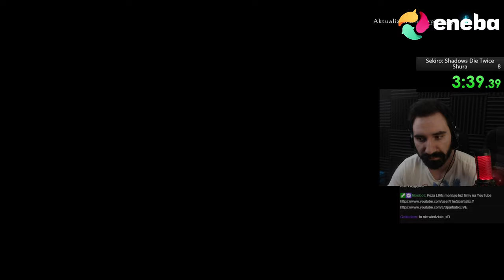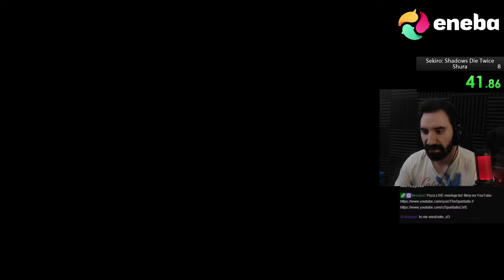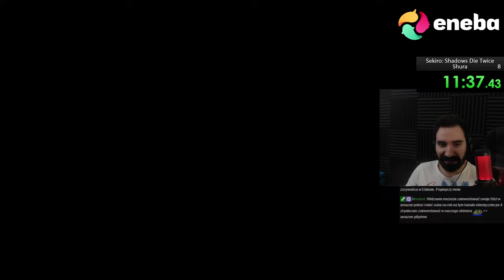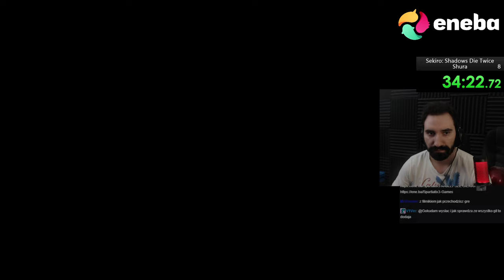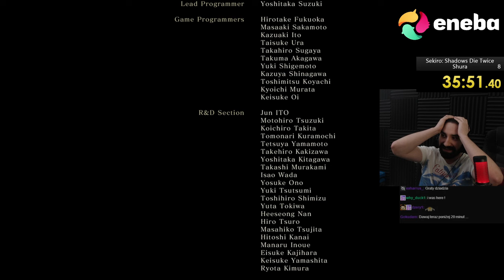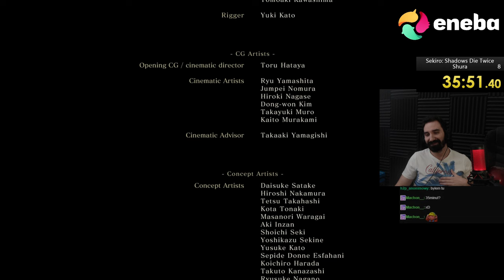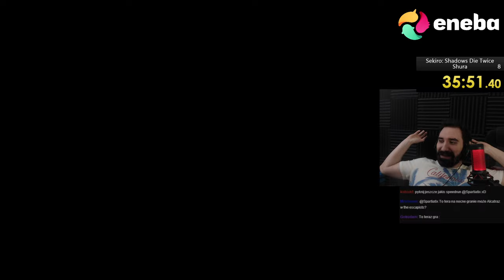PRAWDZIWY SPEEDRUN SEKIRO | TOP 200 NA ŚWIECIE 😎 | GLITCHLESS